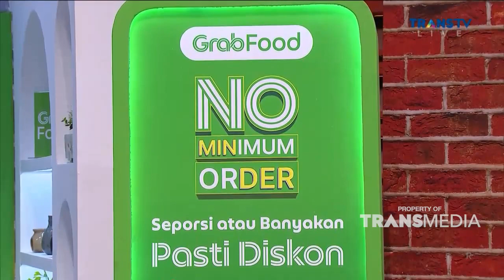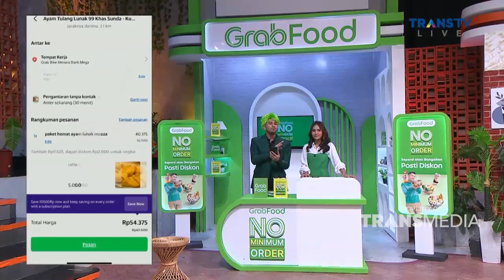FULL VERSION - KETAWA ITU BERKAH (15.7.22).mp4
TAYANG SETIAP SENIN-JUMAT PUKUL 18.30 WIB